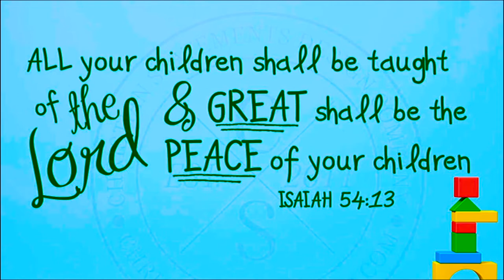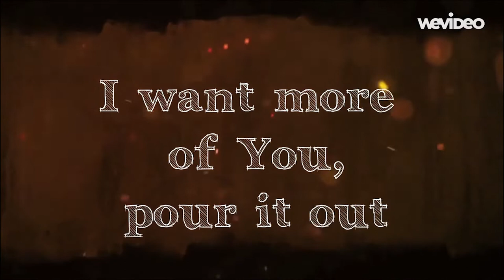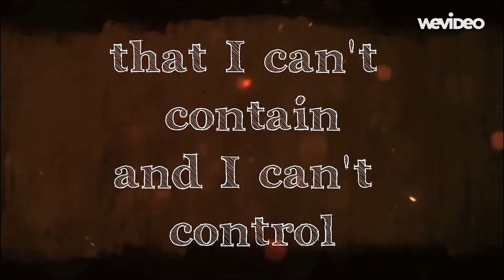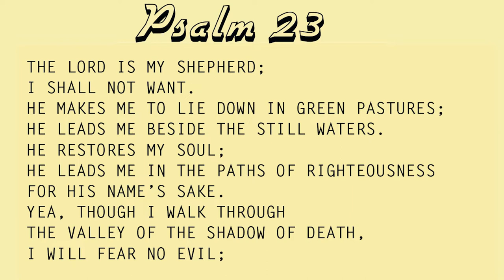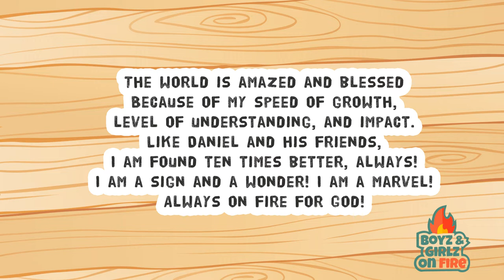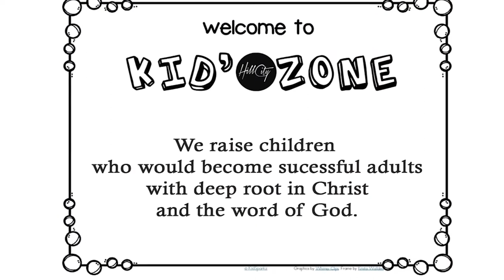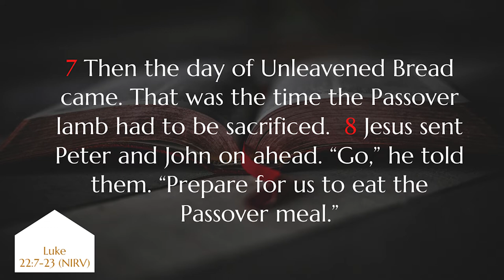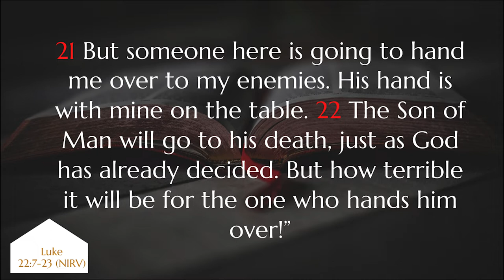THE LAST SUPPER Kid'Zone Online Experience 29-03-2020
Easter Story- The Last Supper

The children are taught about the details of the final supper Jesus had with His disciples on earth; and how the communion.

Song -  Set a Fire
Artist-  Will Reagan & United Pursuit
Album- Endless Years